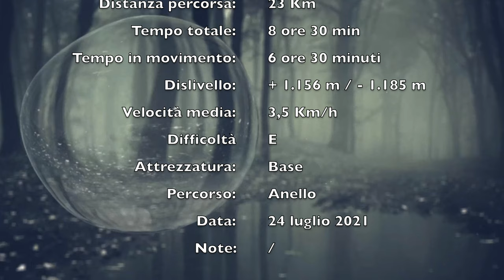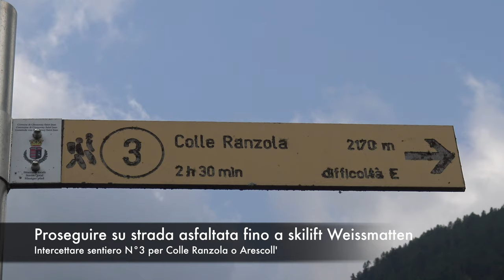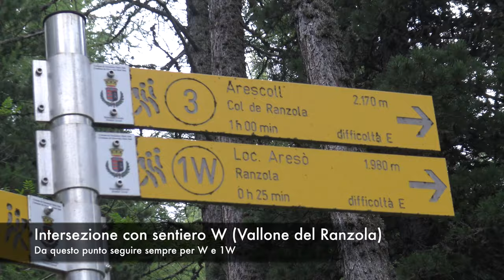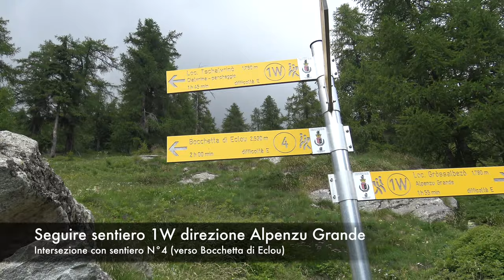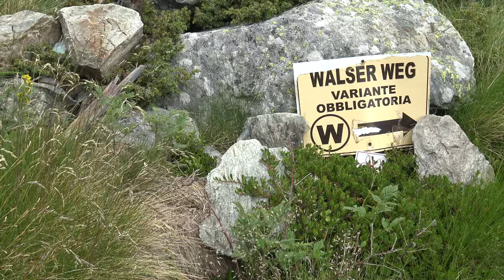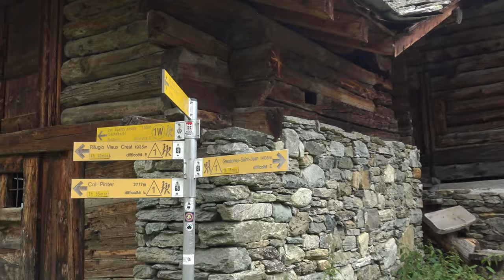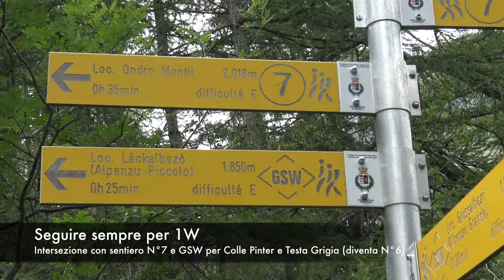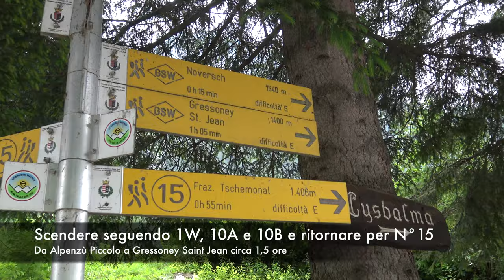Sentiero W Walser anello completo da Gressoney Saint Jean (Valle di Gressoney - AO)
Abbigliamento e accessori indossati
✅ Intimo primo strato: X-BIONIC® ENERGIZER 4.0 LT SHIRT SH SL MEN
✅ Intimo secondo strato: maglia tecnica traspirante personalizzato LOGO
✅ Calze: X-BIONIC® TREK PIONEER
✅ Calze: X-BIONIC® TREK X MERINO LIGHT
✅ Zaino: Salewa Apex Guide 45L
✅ Scarpe: Salewa MOUNTAIN TRAINER MID GORE-TEX
✅ Scarpe: La Sportiva TX5 GTX FOOTWEAR APPROACH
✅ Scarpe: Scarpa Ribelle Lite HD
✅ Scarpe: La Sportiva Aequilibrium ST GTX B/Y
✅ Bastoncini trekking: ALPIDEX carbonio 105/135 cm - 196 g
✅ Ramponcini: Climbing Technology Ice Traction N°41-43 blu
✅ Ciaspole: TSL 226